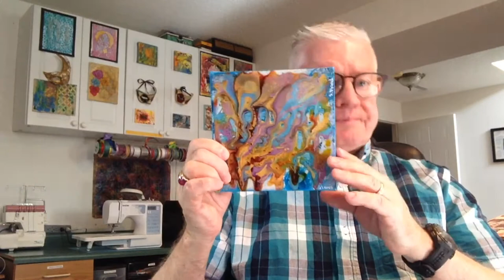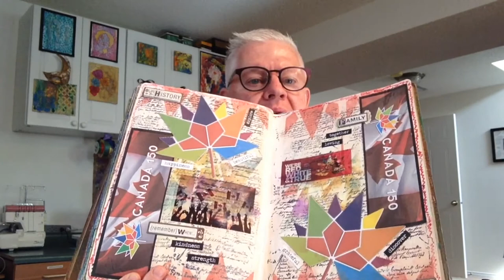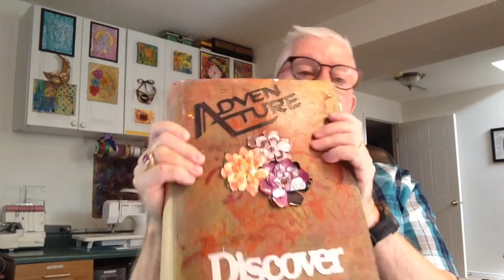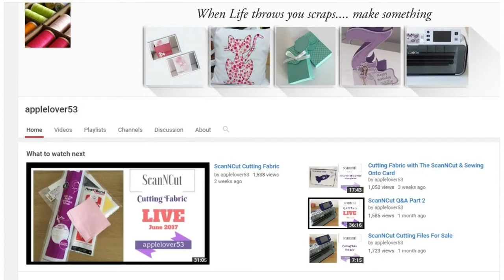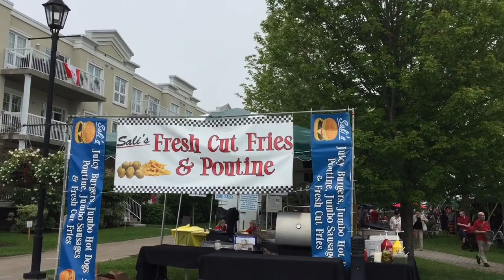Bland Designs- Vlog #25 for July 3, 2017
What's up this week? Fabric Painting, Canada 150 and why are Canadians consider unpatriotic.